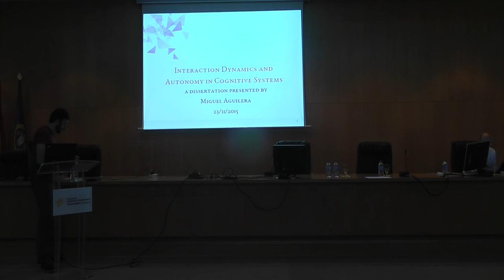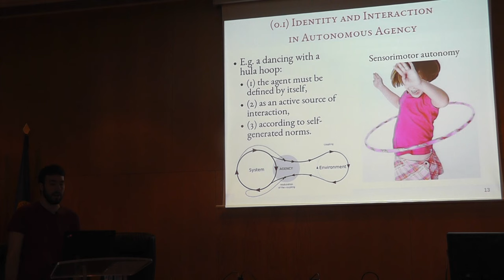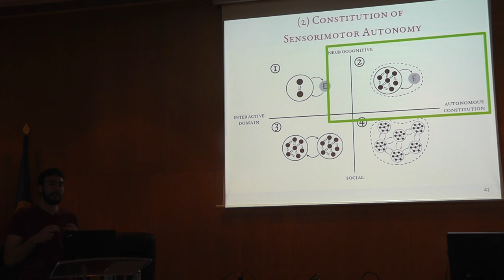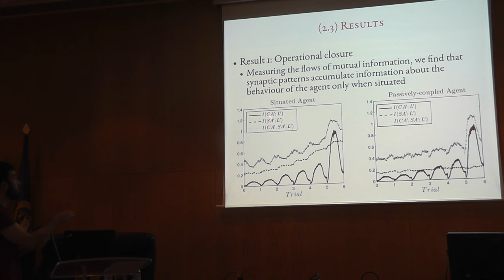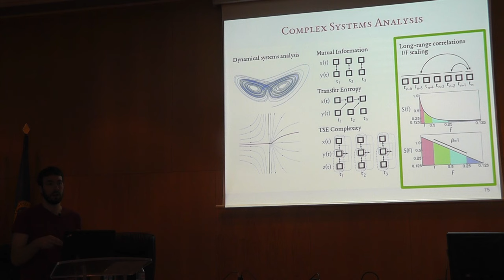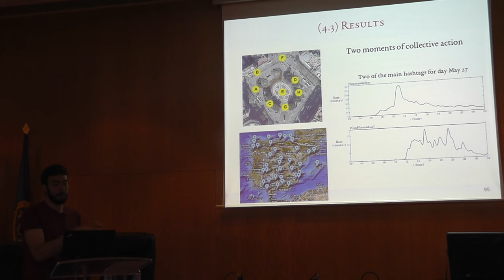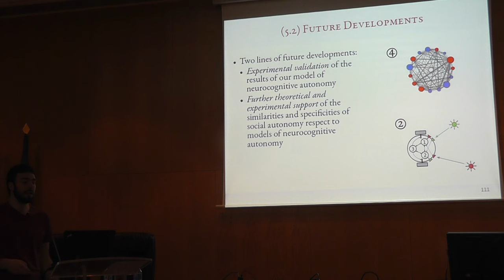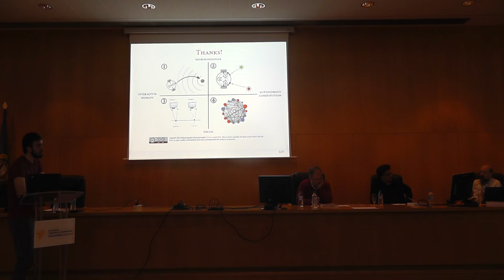Interaction Dynamics and Autonomy in Cognitive Systems (part 1/2)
Interaction Dynamics and Autonomy in Cognitive Systems, a dissertation presented by Miguel Aguilera

ABSTRACT

The concept of autonomy is of crucial importance for understanding life and cognition. Whereas cellular and organismic autonomy is based in the self-production of the material infrastructure sustaining the existence of living beings as such, we are interested in how biological autonomy can be expanded into forms of autonomous agency, where autonomy as a form of organization is extended into the behaviour of an agent in interaction with its environment (and not its material self-production). In this thesis, we focus on the development of operational models of sensorimotor agency, exploring the construction of a domain of interactions creating a dynamical interface between agent and environment. We present two main contributions to the study of autonomous agency: First, we contribute to the development of a modelling route for testing, comparing and validating hypotheses about neurocognitive autonomy. Through the design and analysis of specific neurodynamical models embedded in robotic agents, we explore how an agent is constituted in a sensorimotor space as an autonomous entity able to adaptively sustain its own organization. Using two simulation models and different dynamical analysis and measurement of complex patterns in their behaviour, we are able to tackle some theoretical obstacles preventing the understanding of sensorimotor autonomy, and to generate new predictions about the nature of autonomous agency in the neurocognitive domain. Second, we explore the extension of sensorimotor forms of autonomy into the social realm. We analyse two cases from an experimental perspective: the constitution of a collective subject in a sensorimotor social interactive task, and the emergence of an autonomous social identity in a large-scale technologically-mediated social system. Through the analysis of coordination mechanisms and emergent complex patterns, we are able to gather experimental evidence indicating that in some cases social autonomy might emerge based on mechanisms of coordinated sensorimotor activity and interaction, constituting forms of collective autonomous agency.

A dissertation presented by Miguel Aguilera to The Department of Computer Science and Systems Engineering in partial fulfillment of the requirements for the degree of Doctor of Philosophy.

Supervisors:
Manuel G. Bedia
Xabier E. Barandiaran
Francisco Serón

Tribunal:
Ezequiel Di Paolo
Ricard Solé
Seth Bullock

University of Zaragoza
Zaragoza, Spain
September 2015